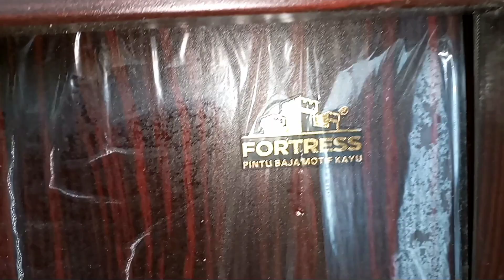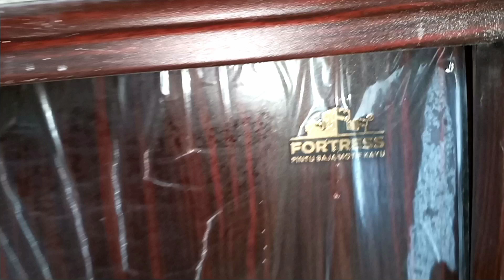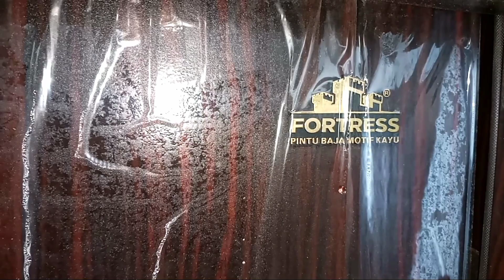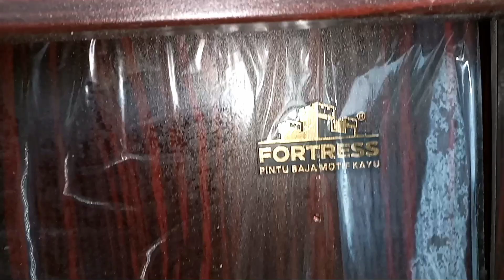Pintu Baja Untuk Seumur Hidup Anti Rusak,Anti Maling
Vidio Review & Tutorial Singkat Pemasangan Pintu Baja